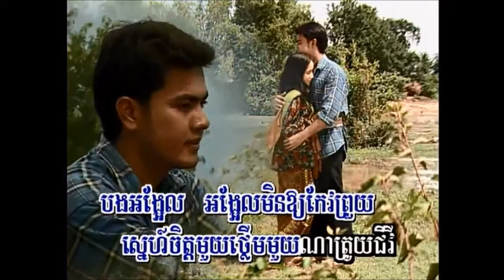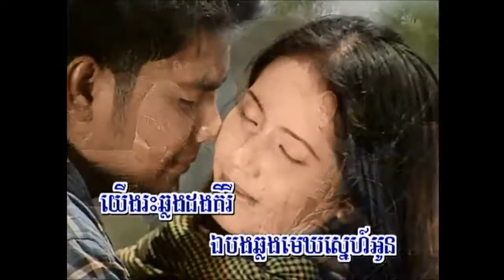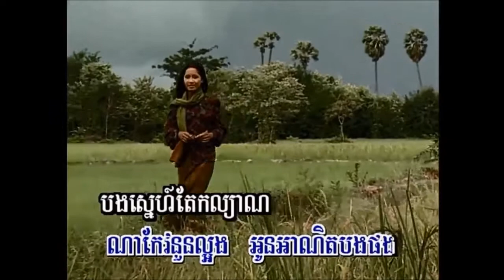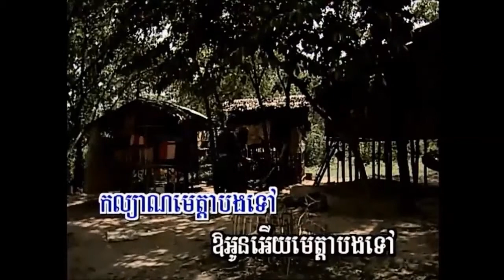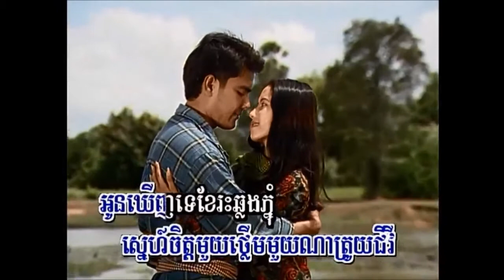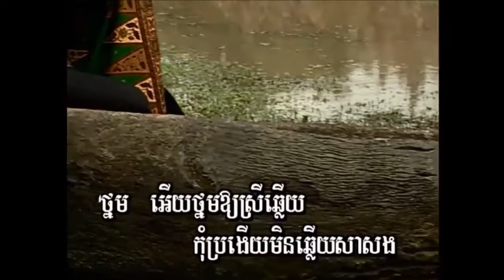ថ្នមស្នេហ៍ ច្រៀងដោយ រ៉ម រឺន I ភ្លេងសុទ្ធ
១- ថ្នមស្នេហ៍ ច្រៀងដោយ  រ៉ម រឺន  NEW WORLD VOL4